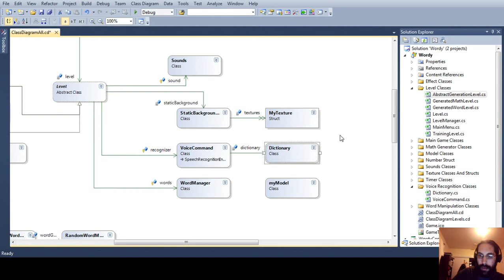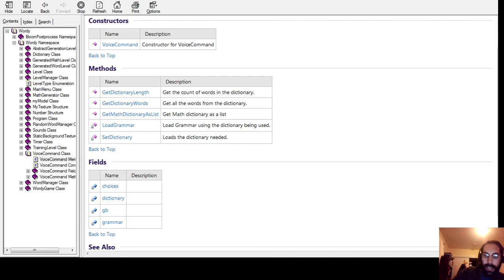C# Voice Command Driven 3D Game Demo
This is a 3D game I created at the end of my 1st year of studying programming and application development at Nova Scotia Community College. Technical features include:

+ Built using C# .NET and XNA Studio
+ Driven by Microsoft voice command technology
+ Interactive sounds and animations
+ Object oriented design